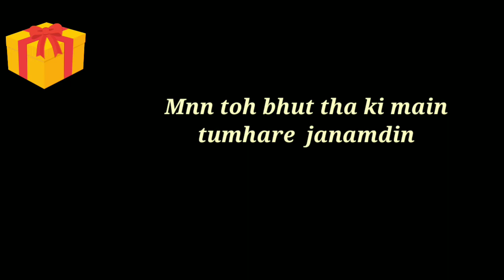Happy birthday Meri jaan😘😘Happy Birthday status🥰🥰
Happy Birthday status 😍Happy Birthday meri jaaan status❤❤❤Birthday wish for gf😍😍